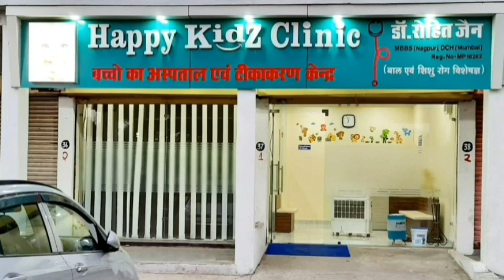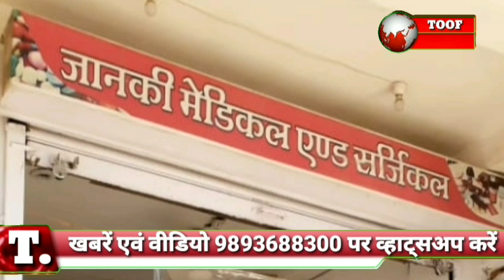DAMOH- पंचकल्याणक एवं गजरथ महोत्सव में शामिल हुए केंद्रीय मंत्री प्रहलाद पटेल-17/02/21